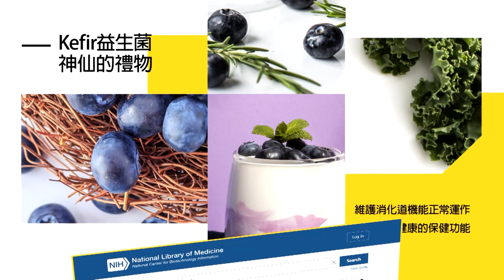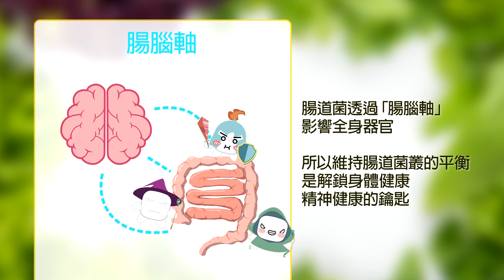【每日必看】南投前瞻水預算僅高雄1/10! 藍:中央只會卸責南投?｜林右昌批南投 遭爆昔市長任內"兩次颱風都出國!" 20230814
00:000 林右昌轟南投"一問三不知" 李德維:陳揆的豬部署!
01:43 林右昌批南投 遭爆昔市長任內"兩次颱風都出國!"
01:54 中央應變中心"超前解散" 李德維:遇災害拔腿就跑!
04:07 南投前瞻水預算僅高雄1/10! 藍:中央只會卸責南投?